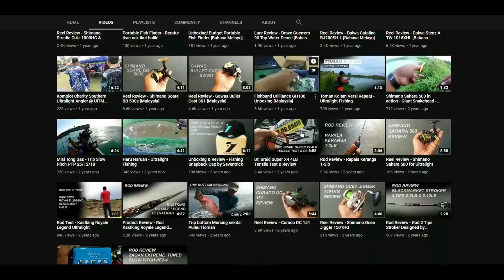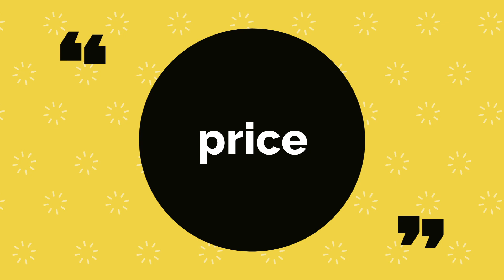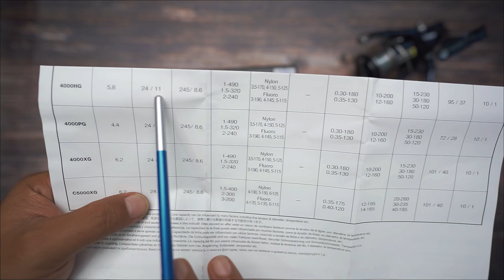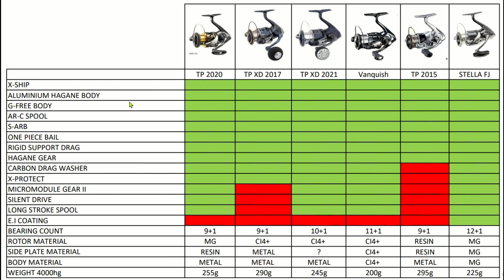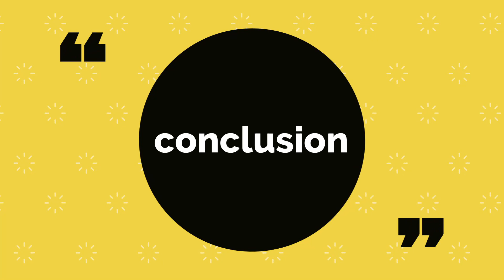🔴 MY Reel Review - 2021 Twin Power XD 4000HG | Extreme Durable Comeback Again!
The new TWIN POWER XD is the strongest and most durable reel in the Magnumlite series. It is designed for effortless casting and retrieving in the toughest SW inshore environments and fisheries around the globe.  The Twin Power XD is the better and improved version of its predecessor, but what are the new main features? Find out more below.

HAGANE GEAR and Aluminum body (with Ci4+ plate) provide external strength and internal cranking power
SILENT DRIVE & MICRO MODULE GEAR II to improve the smoothness and silent rotation
MGL Rotor is super lightweight and perfectly balanced which enables the fast rotation response
X-PROTECT provides High-level water resistance without sacrificing light gear and rotor rotation
LONG STROKE SPOOL increases the casting distance
The superb sensitivity and strength will benefit many inshore anglers across Europe, it doesn’t matter if you are fishing for Seabass or Barracuda or other strong inshore species the new TWINPOWER XD is the perfect go-to reel. The all new Twin Power XD is available in stores from spring 2021.